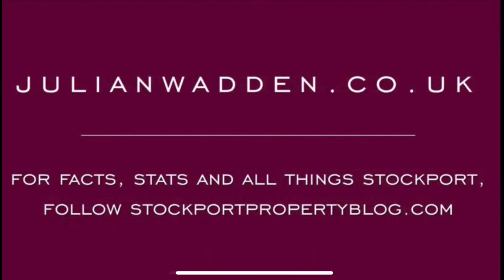4 Mayfield Grove, Reddish